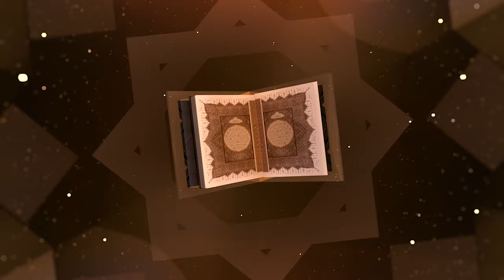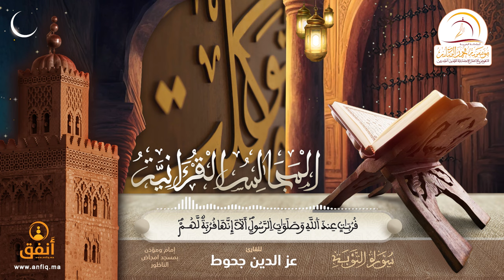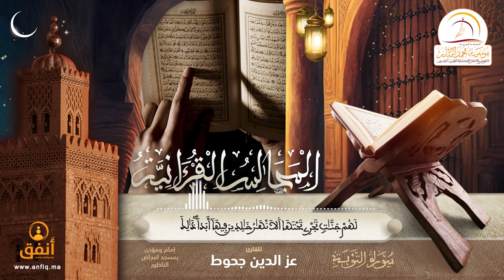القارئ عزالدين جحوط - إمام ومؤذن مسجد امجاض بإقليم الناظور (ما تيسر من سورة التوبة)